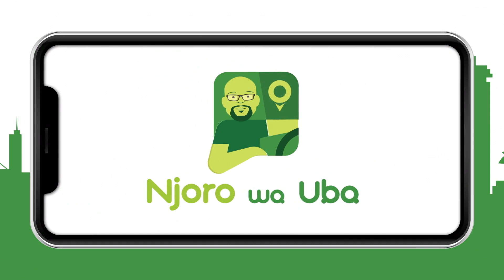Tell us if you are homeless – Njoro wa Uba | Maisha Magic East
Njoro's first clients for the day are two young men who are daydreaming about a better life. Meanwhile Njoro is still homeless and tries to hide it from his friends.